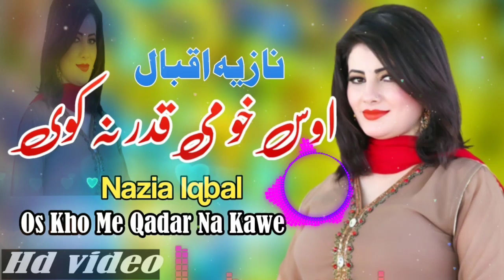Os Kho Me Qadar Na Kawe | Nazia Iqbal Pashto Song 2023 | New Pashto Song | HD Video | نازیہ اقبال